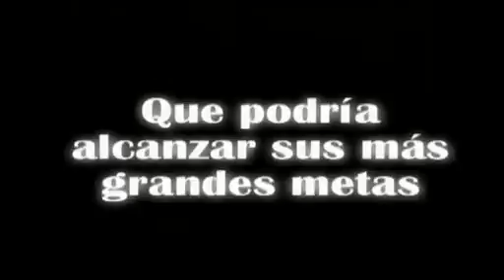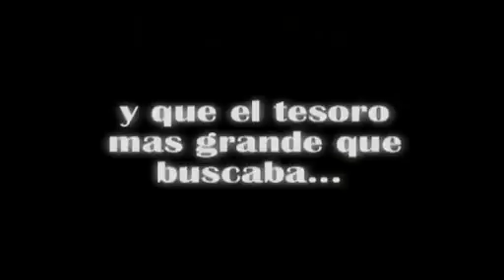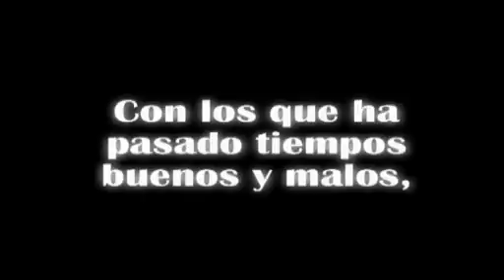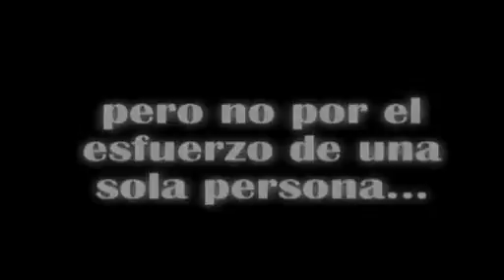OH MY GOD! FILMS - MIRO- HOLIDAYS 2007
Video agradecimiento empleados